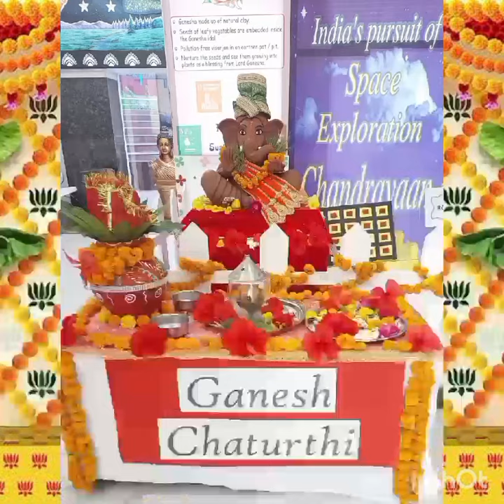Day 2- Blessings by Lord Ganesha to the blooming buds of MLK DAV public school.